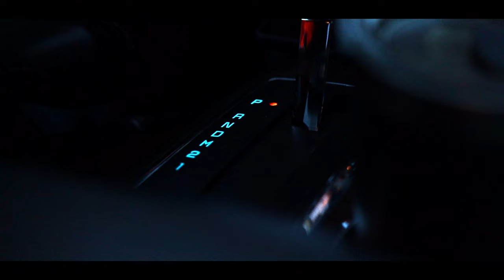Hunting Like This Is Mostly BANNED!!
Today we head back out into the North Maine Woods to find some Ruffed Grouse stick around to see how it goes!

🪰🦟 Submit FLY ORDERS Here! 🪰🦟                          ➡️ ➡️ ➡️       shorturl.at/qvwDU

✔️Instagram 1                 ➡️   mainely.outdoors
✔️Instagram 2                 ➡️   mainely.flies

Fishing Gear 🎣:

Fly Rod ➡️
Fly Reel ➡️

Spey Rod                          ➡️   shorturl.at/asLY9
Spey Reel ➡️
Spey Line ➡️
Trout Line ➡️

Video Gear 📸:

✅My Canon Camera ➡️
✅My favorite lens ➡️
✅Camera Backpack ➡️

-Jesse R.